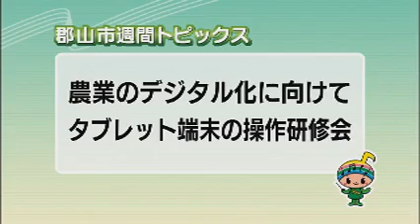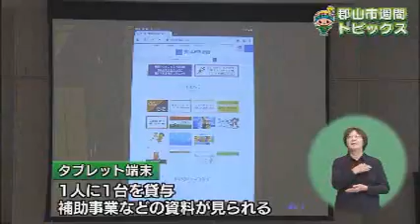【郡山市週間トピックス】2021/10/24放送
郡山観光交通が水素で走る燃料電池自動車タクシーを導入/ふれあい体験農園/農業のデジタル化に向けてタブレット端末の操作研修会